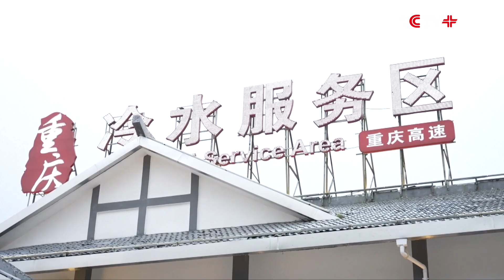Retired Couple Embark on Road Trip to Travel Across China During Holiday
A senior couple from southwest China set out on a self-driving grand tour during the Labor Day holiday, saying that their youthful ambition and convenient expressway network will support them reach all the wonderful scenes up and down the country.